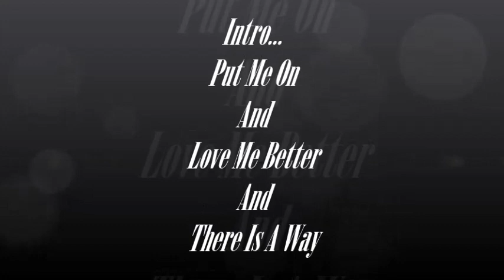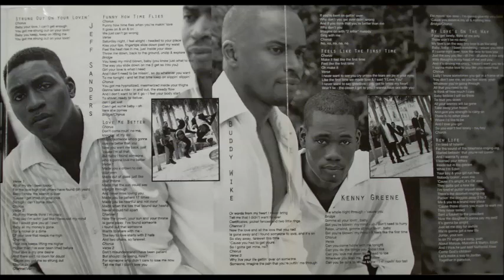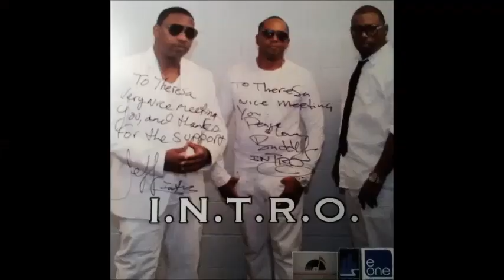Intro-Put Me On&Love Me Better&There Is A Way!!!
Just for Intro...

This is my tribute photo slide video to my favorite group of the 90's...a very talented group of men that sung about love and well loved by fans...Kenny is our Angel now in Heaven.

Thanks so much for meeting me and my daughter in person back in 2014 in Baltimore...I'm so grateful and honor to meet the legends of love!!!
Continue spending Intro love to all your fans in the world!!!

Peace&Love,
Sparkle
7/17/17